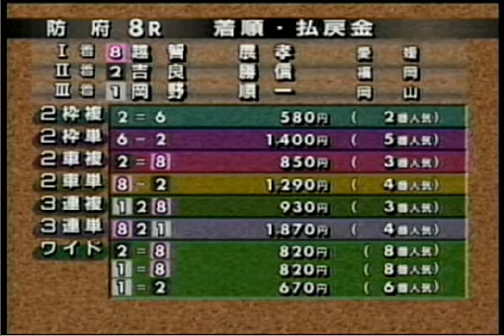防府競輪 2010年12月16日08ﾚｰｽ.avi